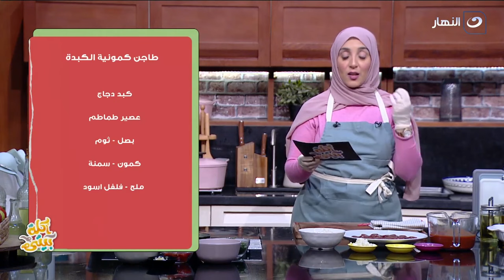😍😍 طاجن كمونية الكبدة 😍 سهلة ولذيذة وسريعة